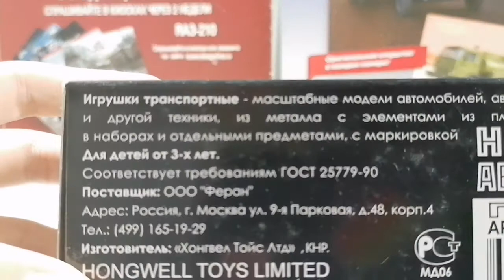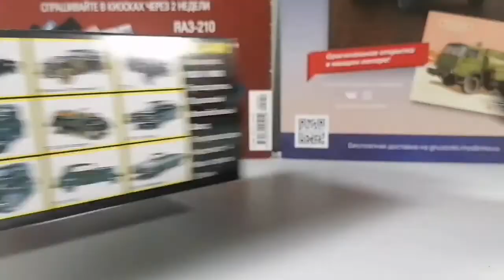Обзор и немного о коллекции/Наш автопром/ ГАЗ-М1/1:43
Как вам модель? Покупать ли ещё модели от НАПа?